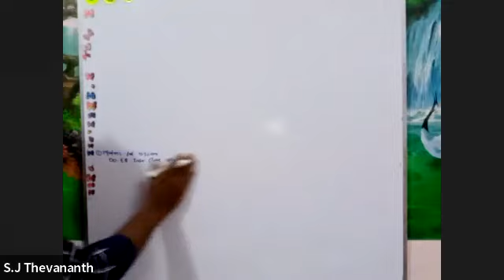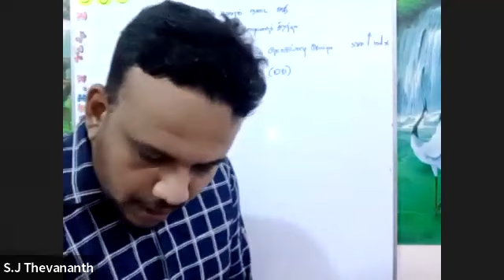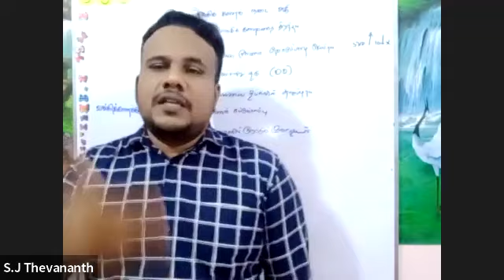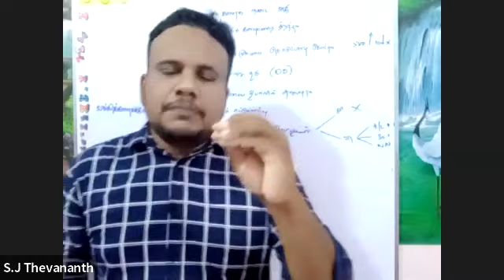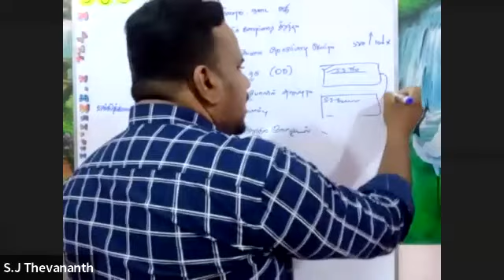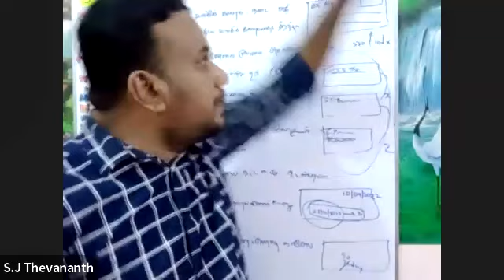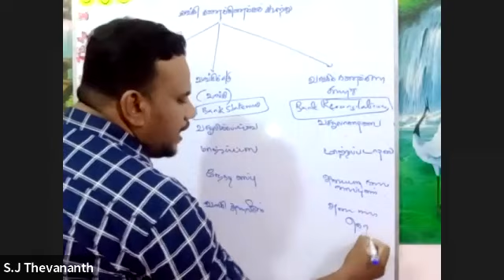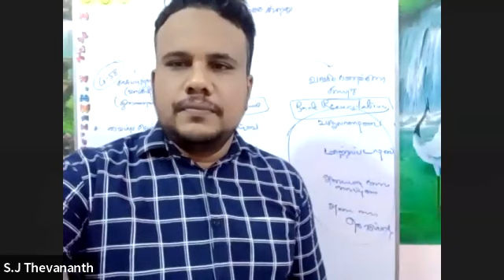Paper Class on 23 10 2022